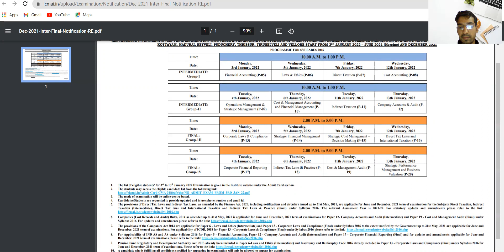CMA INTER FINAL RE SCHEDULE EXAMINATION TIME TABLE RELEASED AND LIST OF ELIGIBLE CANDIDATES